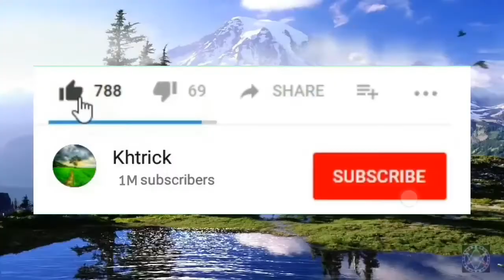How to Make magic water flow / DIY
How to Make magic water flow. it look like as magic video that water flow cycle bu i use motor for process.